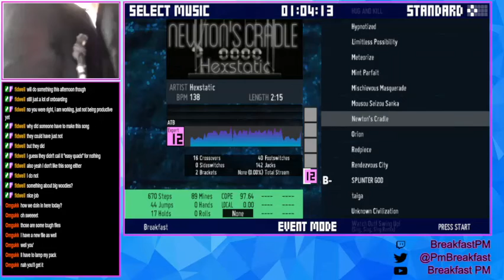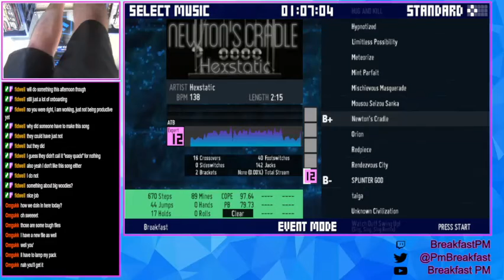Newton's Cradle - Hexstatic (ITG Expert 12, Chicago Timing Authority [L-Tek])